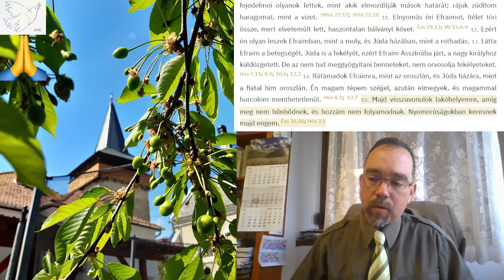2022 05 17 Van tovább út Hós 5